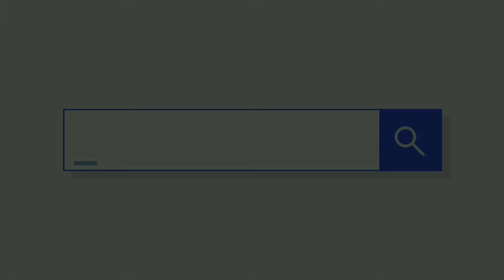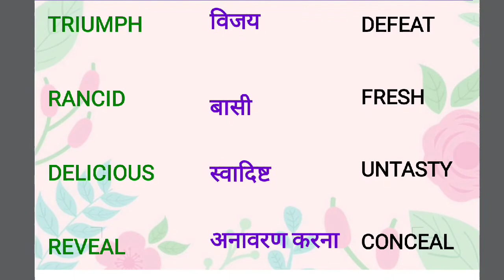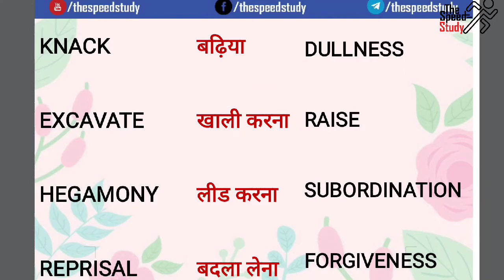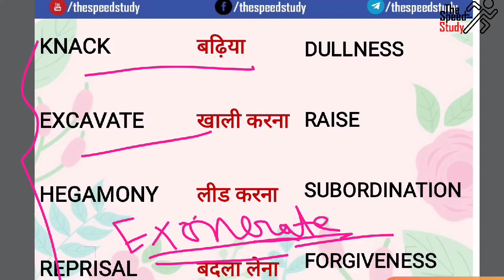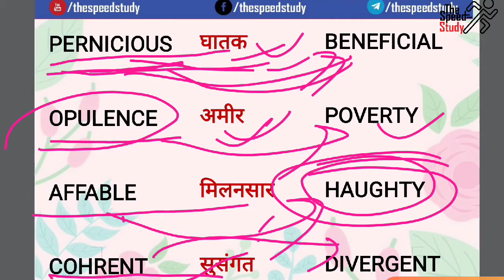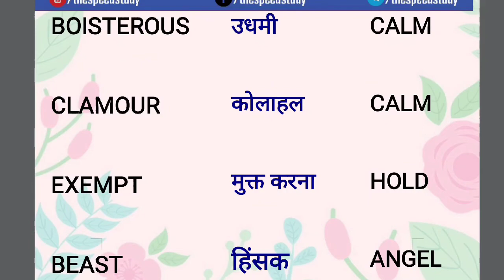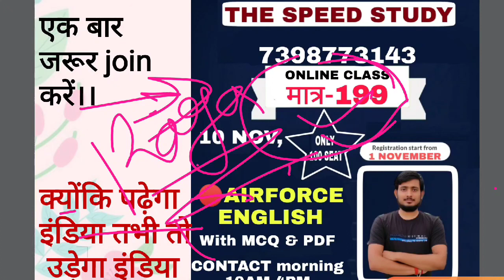🔴LIVE-10:30 ।। IMP ANTONYMS FOR AIRFORCE ।। ANURAG SIR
PDF-

For Practice

धन्यवाद 🙏🙏🙏🙏🙏🙏🙏🙏